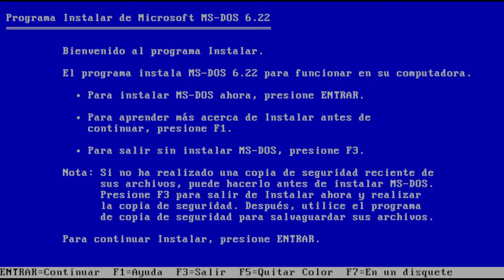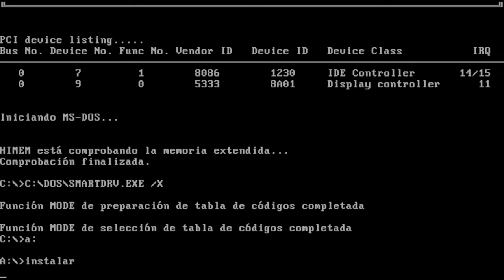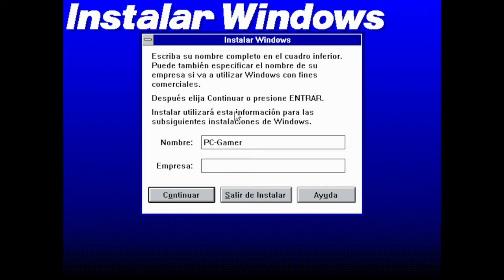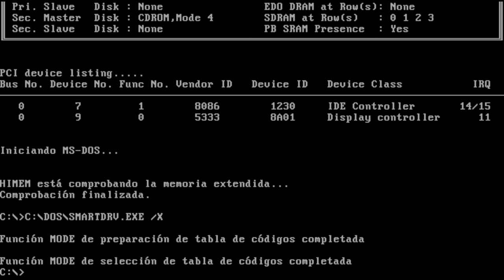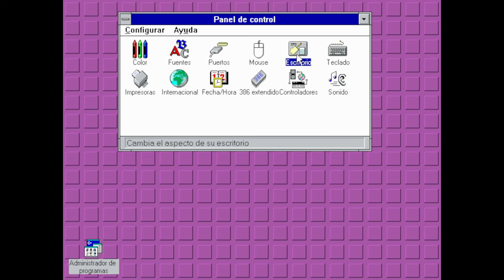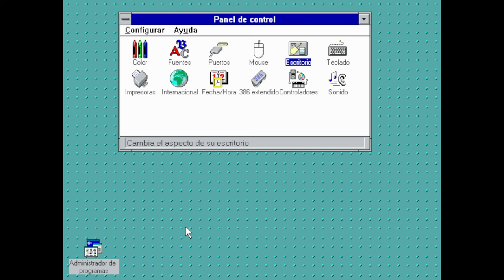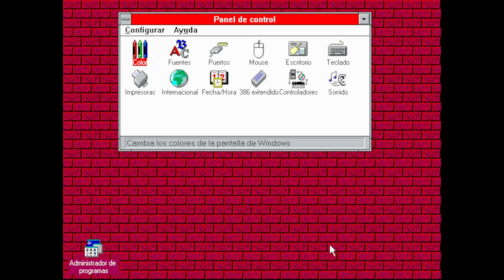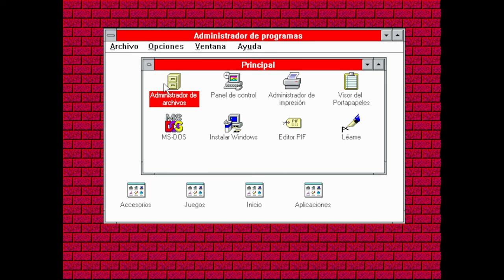PC - Como Instalar Windows 3.1 en Español 1991s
Probando Un Software Virtuales: PCEM v17

Comandos DOS 6.2.2 con Windows 3.1

Requisitos de Windows 3.1

Requisitos minimos:

Procesador Compatible con procesadores Intel® 80386 a 25 Mhz
Memoria RAM: Memoria Extendida, es decir, más de 640 MB. (Se recomiendan 4 MB)
Disquetera 5¼" ó Disquetera 3½" (Se recomienda Unidad Lectora de CD-ROM 2X)
Disco Duro de 10 MB (Se recomienda Disco Duro de 40 MB)
Teclado con conector PS/1
Ratón Serial COM
Monitor Monocromo. (Se recomienda Monitor EGA)
Opcional Tarjeta de Sonido compatible con SoundBlaster® y Bocinas Plug 3.5"
Windows for Workgroups 3.1 y 3.11

Éstos son los requisitos mínimos para la funcionalidad básica.

Los requisitos mínimos de hardware para Windows for Workgroups en su vesion de cliente son:

Procesador 80286 o más rápido para la versión 3.1
Procesador 80386sx o más rápido para la versión 3.11
2048 kilobytes (K) de ram para la versión 3.1
3 megabytes (MB) de ram para la versión 3.1 (2 MB si no se instala la red)
3 megabytes (MB) de ram para la versión 3.11 (se recomienda 4 MB)
Al menos 6.2 MB de espacio disponible en disco duro (se recomienda 14.5 MB)
Los requisitos mínimos de hardware para Windows for Workgroups en su vesion de servidor son:

Procesador 80386sx o mas rapido
3072 kilobytes (K) de ram, se recomienda 4096K
3 megabytes (MB) de ram para la version 3.1 (se recomienda 4 MB)
3 megabytes (MB) de ram para la version 3.11 (se recomienda 4 MB)
Al menos 10.5 MB de espacio disponible en disco duro (se recomienda 14.5 MB)

primero se instala el DOS comandos y luego el Windows 3.1

DOS comandos 00:03
Instalar Windows 3.1 01:54
Review 05:58